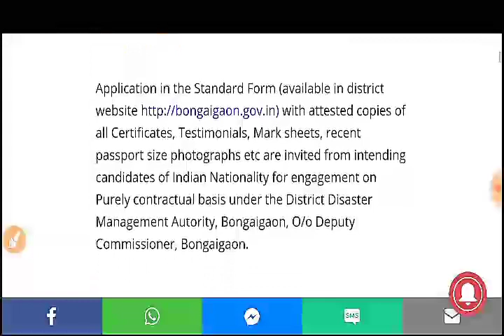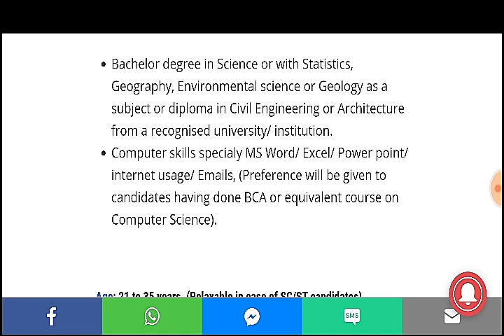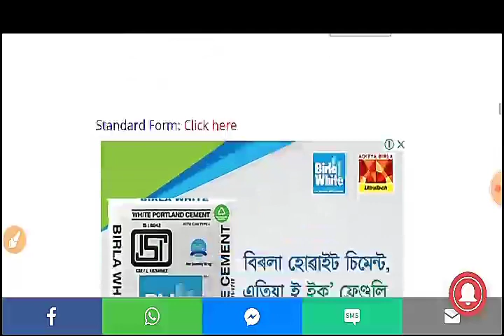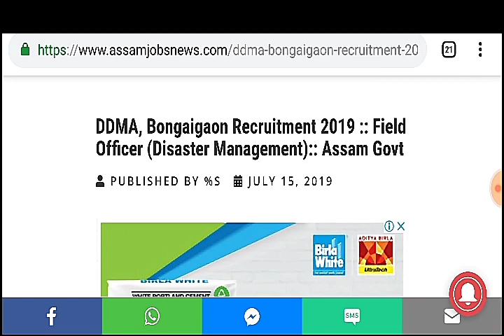Assam Govt Jobs Update 2019// Disaster Management Authority Recruitment// Male Female All Apply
disaster management authority recruitment 2019,
new jobs in assam,.bongaigaon revenue circle recruitment 2019,